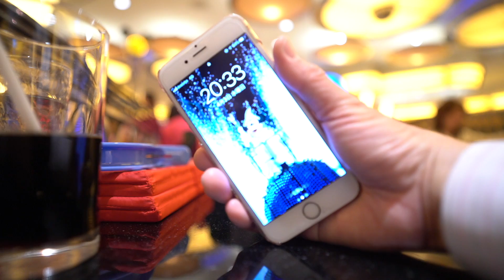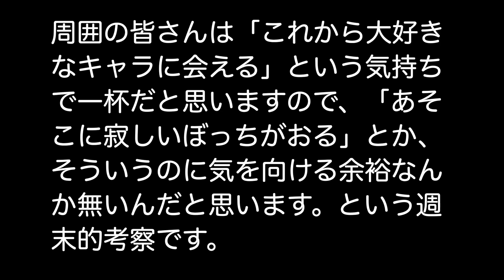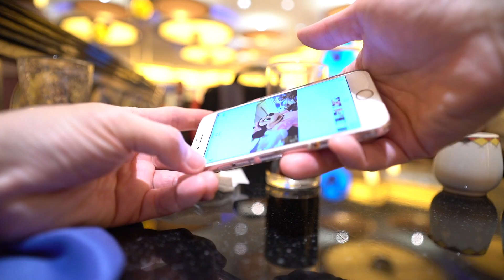ニュールック初めまして、そして初ぼっちでシェフの様子（シェフ・ミッキー 2019年4月3日 アンバサダーホテル）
イースター初日の前夜。ホテル枠を使いましてシェフ・ミッキーを予約しました。当方にとってはこれがニュールック初対面です。しかも、初めてぼっちでシェフに行きました。以前に何度かぼっちシェフを試みようとは思ったのですが、なかなか壁を乗り越えることができずにキャンセルしました…。しかし経年とともに、そのあたりのメンタル的な耐性もできてきたのでしょうか、あまり苦になりませんでした。この前にぼっちズンを経験していた（）のも大きいかもしれません。行く前も、確かにドキドキはしていたのですがネガティブなドキドキというより、自分がどんな行動をするのか、そっちが気になってドキドキしてましたｗ。

ということで、まずは初ニュールックなんですが、動画の中でも言うてます通り、まぁカワイイですｗ。恐らく当方がちょろいんやと思いますが、カワイイ。ミッキーさんもミニーさんもカワイイ。但し動画では…。これがスチルになると、やっぱり角度によってはまだまだ「うーん」というところもあり、例えば真正面から目線な感じの角度は、ほんと今までのミニーさんとは全く違う生き物になってしまいました…。少し斜めの角度になると、「あぁ、いつものミニーさん」といった感じで大丈夫です。いや、でも正面と言っても角度かもですね…。例えば、この動画のサムネにしているミニーさん。正面からですけどカワイイです。今までのミニーさんって感じもします…。難しいですね…。

そして、ぼっちでのシェフですが、当方がメンタル的な耐性もできたからという点は加味されるべきかもですが、以前のように「恥ずかしい」とか言った感情を抱くことはありませんでした。周囲の人も、あまり周囲を気にすること無く楽しんでおられるようですし、グリのときも当方というよりキャラの方に注目されてますし。まぁ、自らの行動を振り返ってみても、キャラが近くに来たら「誰とグリしてるか」っていうのは全く気にしないというか眼中に無かったです。それより、キャラが「どんなアクションをするか」という方に意識が向きます。

ということで、これからも機会があればぼっちシェフ行ってみたいと思います。